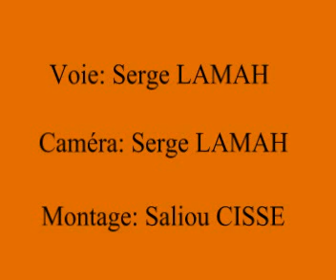MEETING DE L'OPPOSITION A L'HELIPORT DE BELLE-VUE